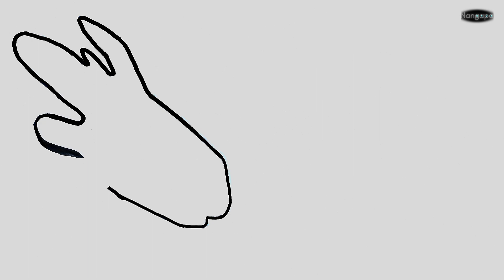Drawing dragon toothless.